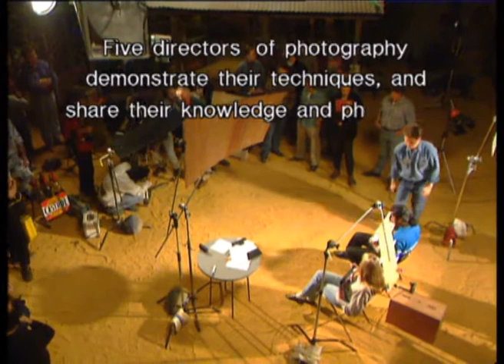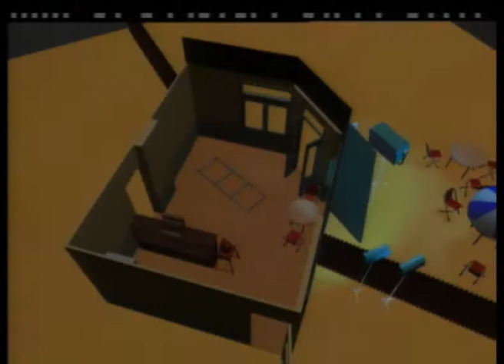KODAK: Shooting for Fantasy DVD Screener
KODAK: Shooting for Fantasy
KODAK Cinematography Master Class Series

French cinematographers Denis Lenoir (Monsieur Hire, Paris Awakes, Shuttlecock Zone) and Sacha Vierny (Hiroshima mon Amour, Prospero's Books, Stavisky) explore the world of cinematic fantasy and magic. Vierny generously shares one of his special secrets, showing how to create a magical beam of light without the usual need for a smoked filled room. The effect is electric. Lenoir takes you through each step of his lighting design and also gives invaluable information about the use of fluorescent lights. This program explores the techniques that make magic on the screen, but more importantly the cinematographer's creative thought process behind the magic.

The DVD is available for purchase at Contemporary Arts Media